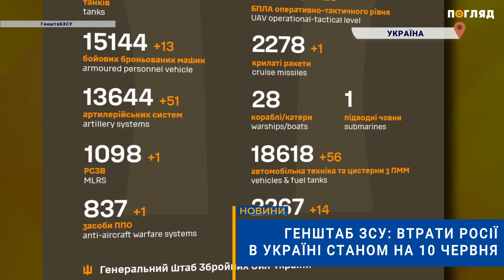☠️💣Генштаб ЗСУ: втрати Росії в Україні станом на 10 червня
Українська армія продовжує стримувати окупантів на всіх напрямках і завдавати нищівних ударів по скупченнях ворожих військ та техніки. ЗСУ знищили ще 1 190 російських військових.
За інформацією Генерального штабу Збройних сил України, станом на ранок 10 червня окупаційні війська Росії втратили 519 750 військових, 7 879 танків,
15 144 бойові броньовані машини, 13 644 артилерійські системи, 1 098 реактивних систем залпового вогню, 837 засобів ППО, 358 літаків, 326 гелікоптерів, 11 010 безпілотників оперативно- тактичного рівня, 2 278 крилатих
ракет, 28 кораблів, 18 618 одиниць автомобільної техніки та 2 267 одиниць спецтехніки.